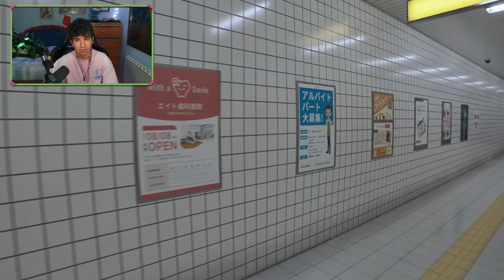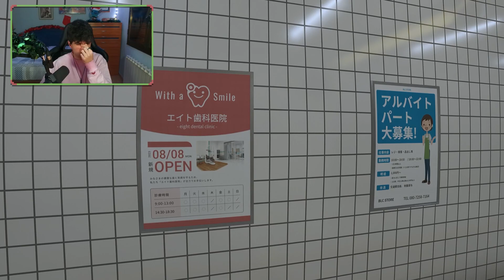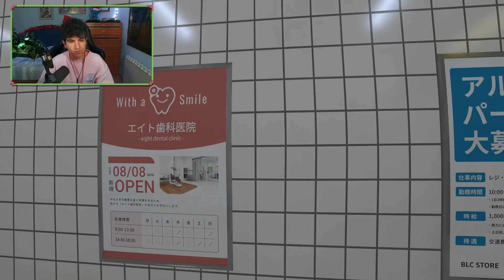THE EXIT 8 NUEVO RECORD MUNDIAL (CASI)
Bienvenido a mi canal de YouTube. Aquí podéis encontrar vídeos de mis directos diarios
Probamos el juego Coreano, Japones o Chino the exit 8